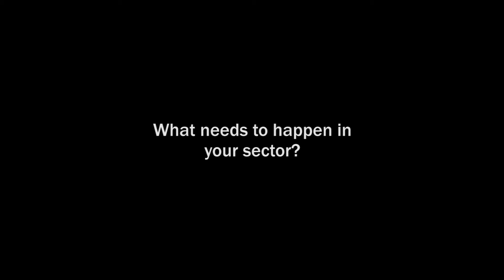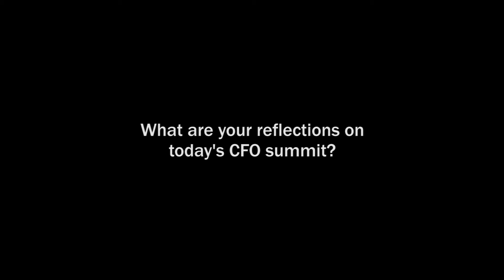CIPFA CFO Summit - Preparing for the Comprehensive Spending Review and Transformation